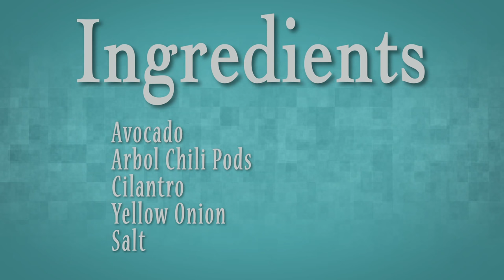Mexican Guacamole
Bienvenido's, watch this video to learn how to make guacamole.  It's quick and easy.  Grab your tortilla chips and eat!

Ingredients:
Avocado
Arbol Chili Pods
Yellow Onion
Cilantro
Salt

Share a recipe on the comments below.